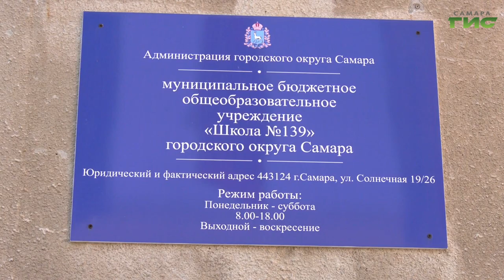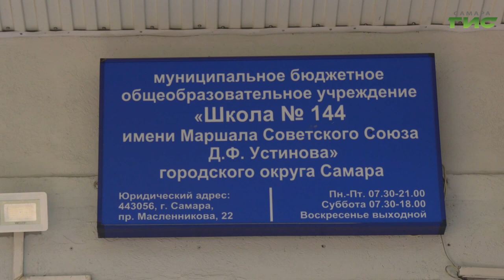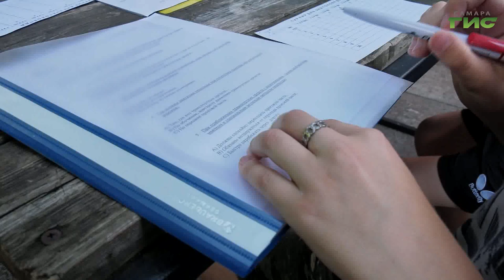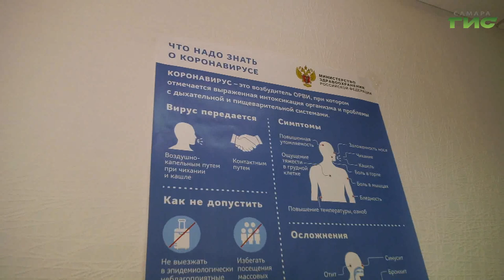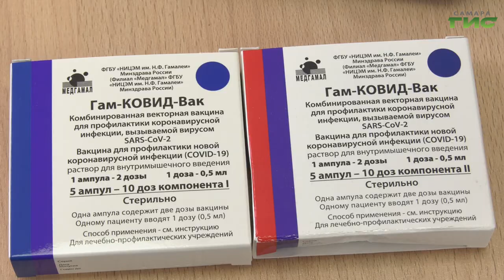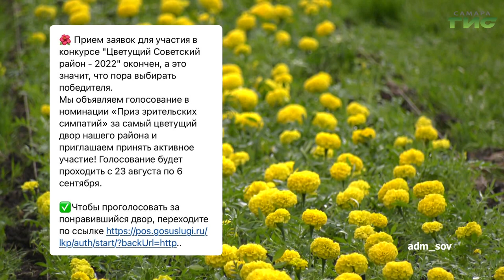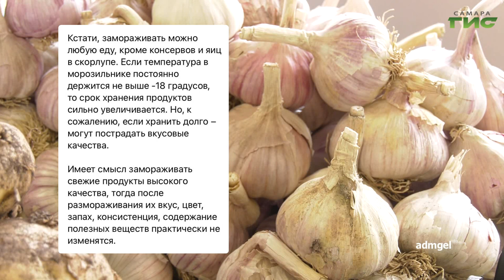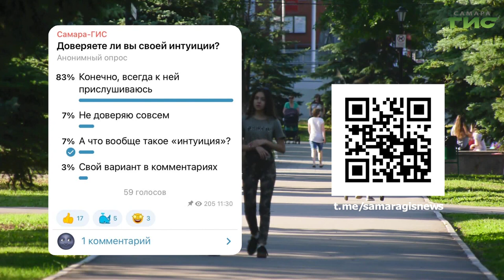"События" от 23.08.2022 (вечер)